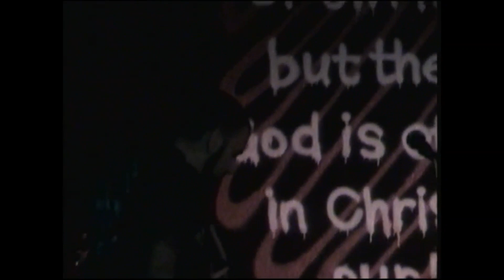OVERCOME - The Stronghold (2010)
This was a reunion show for Overcome. Their second album "When Beauty Dies" was released on Tooth & Nail Records and is one of my favorite albums. Shortly after playing this show, Overcome announced they where back on Facedown Records.